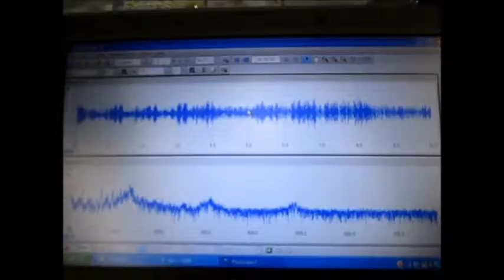超音波実験 Ultrasonic experiment ‹超音波システム研究所 ultrasonic-labo›